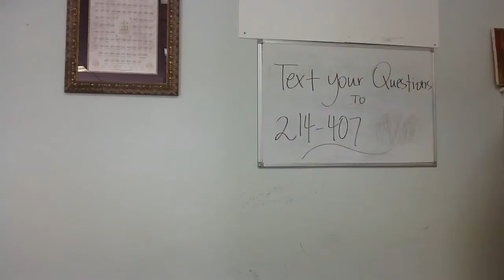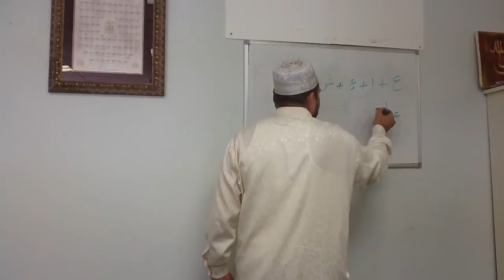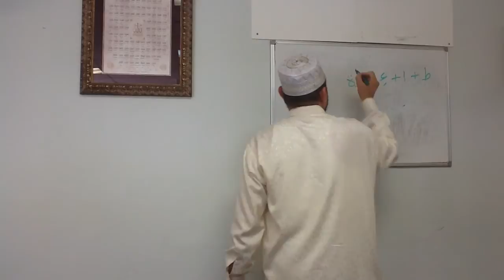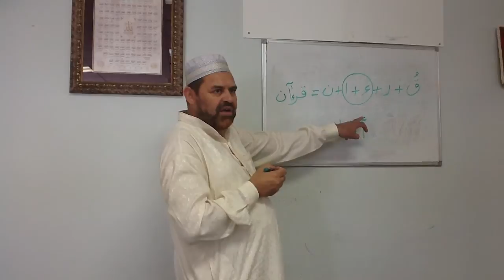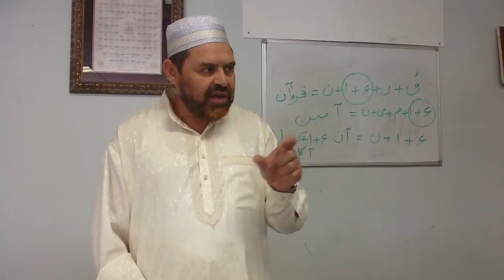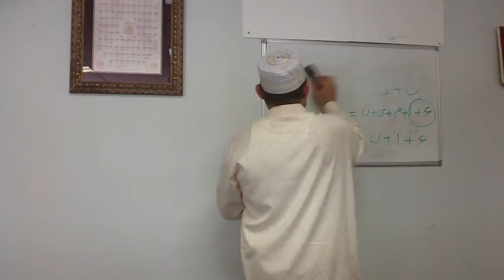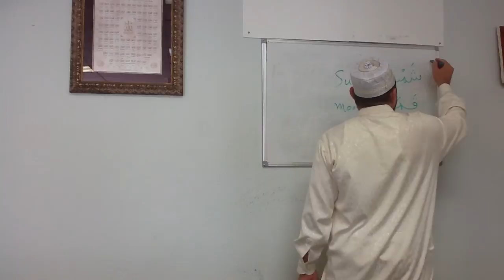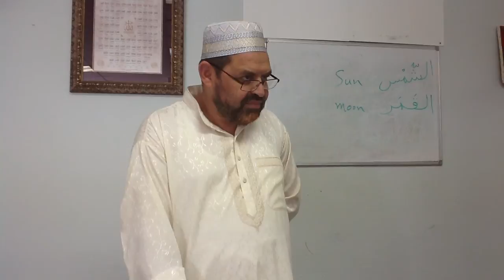Introduction to Arabic Lesson #16 Part 1 By Dr Zafar Anjum